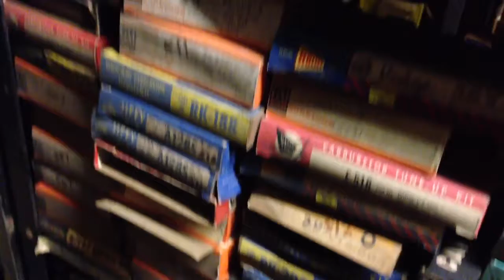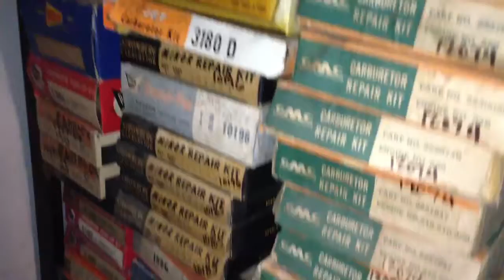Carburetor Kits NOS and NORS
Over 1100 Vintage Carburetor Kits.  NOS, NORS, and OEM.